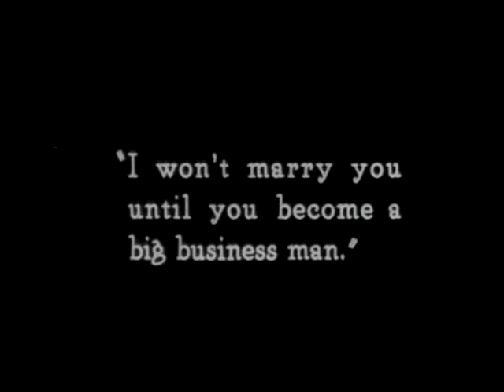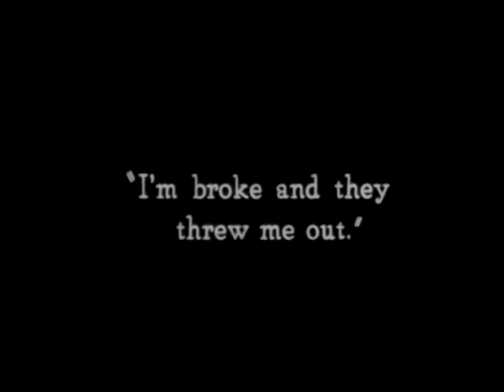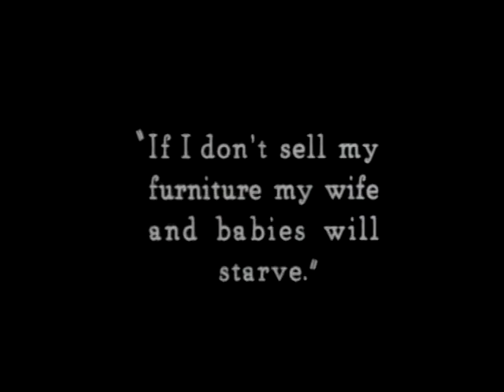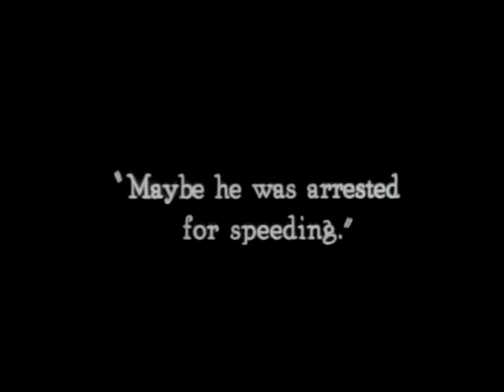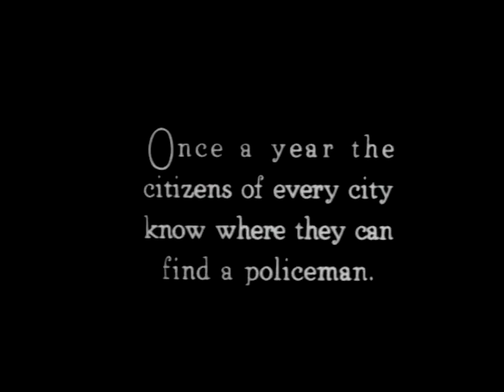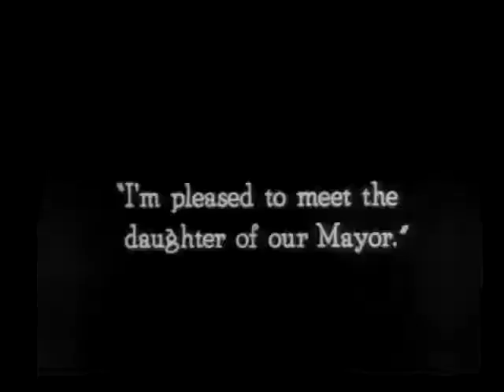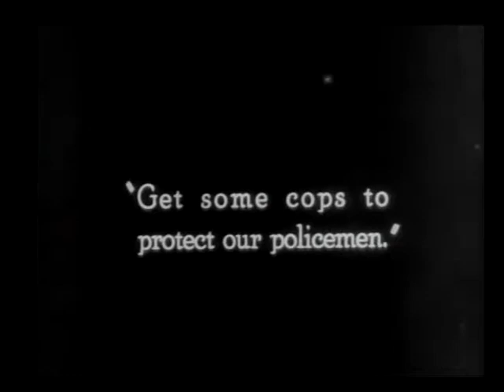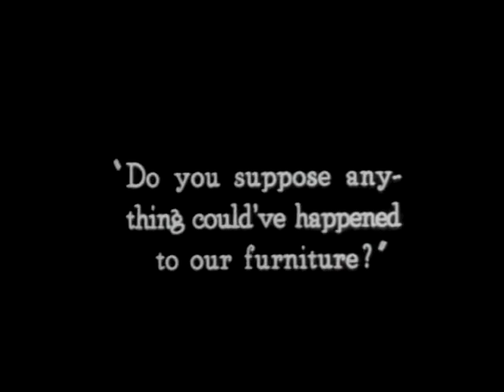cops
Free Improvisation by Michael Unruh: Bass Clarinet, Susan Mayo: Cello, Max Ridgway:  Guitar